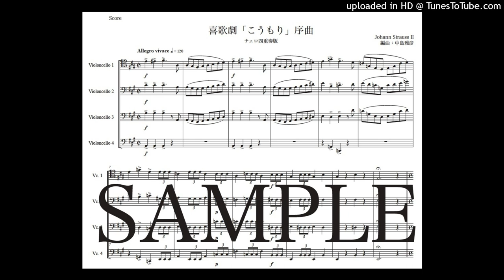ヨハン・シュトラウス2世「こうもり序曲」チェロ四重奏版（編曲：中島雅彦）